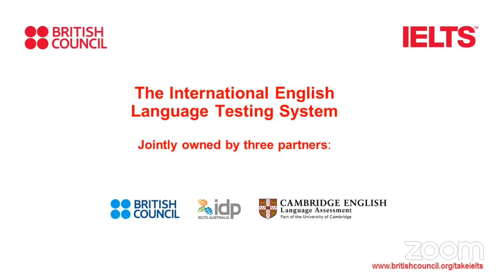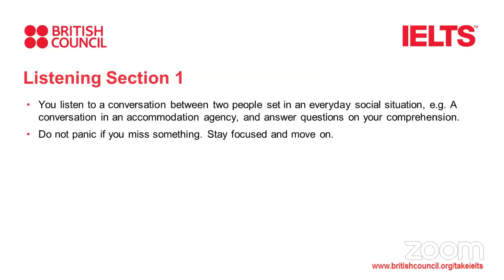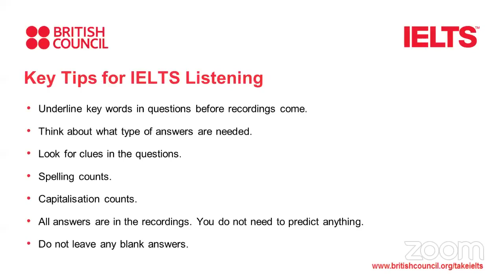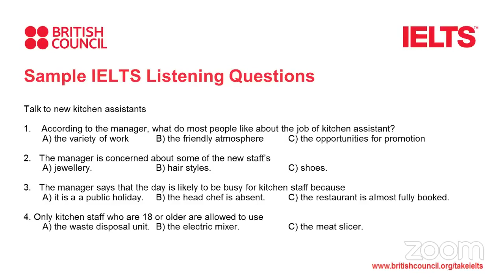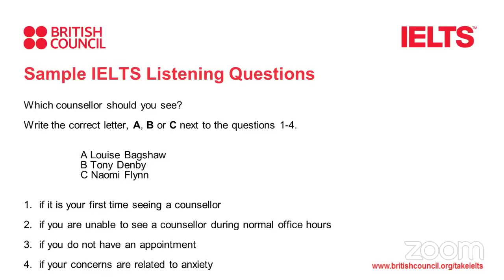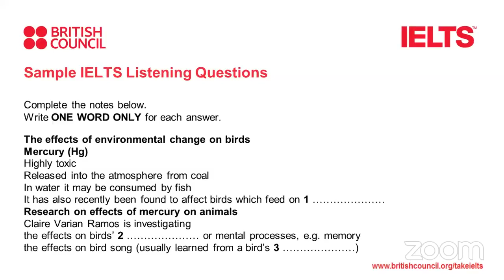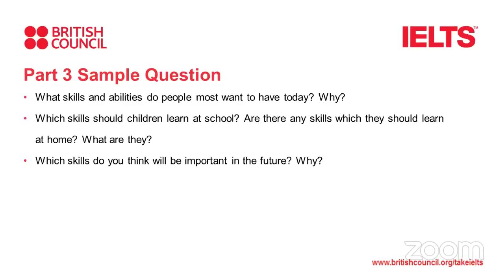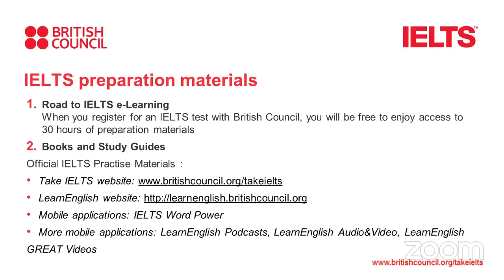Success in IELTS – Speaking and Listening